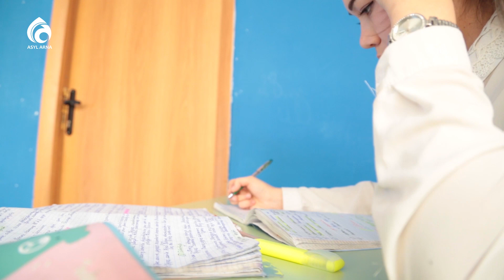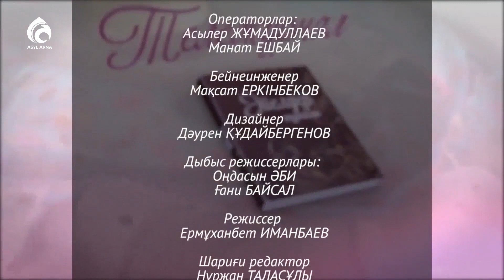ҰБТ-ға жылдам дайындалу техникасы / Кестелі орамал